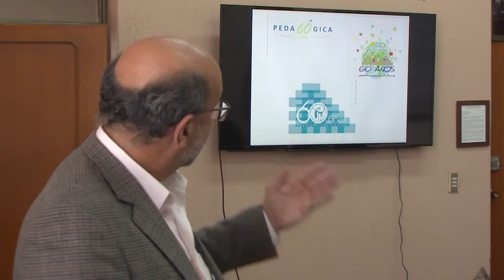Logo institucional alusivo a los 60 años de la UPN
Lanzamiento logo institucional alusivo a los 60 años de la UPN